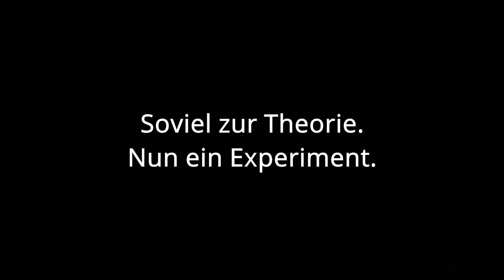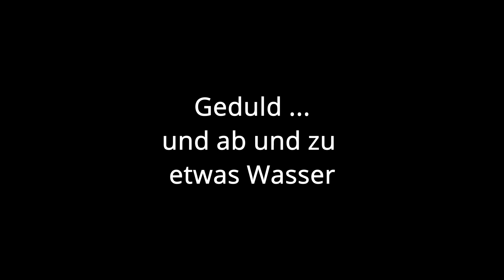Roboter Emma stöbert im Dschungel #1 - Bionik auf der Spur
Hey, wow, Roboter Emma war zuerst ziemlich erschrocken: Wie von Geisterhand hat sich die die Bionic Flower von Festo plötzlich geöffnet. Hat das was mit Licht zu tun? Und wie machen das eigentlich echte Pflanzen? Zum Glück gibts Chris, der weiß mehr und führt Emma durchs Manatihaus  im Tiergarten Nürnberg. Dort gibt es viele unterschiedliche Arten zu entdecken und ein Experiment können wir auch machen.

Musik: "Last race in hell" von / "New forms" von frametraxx.de